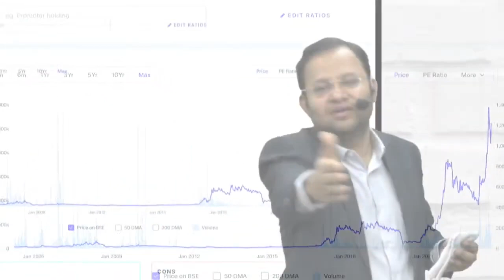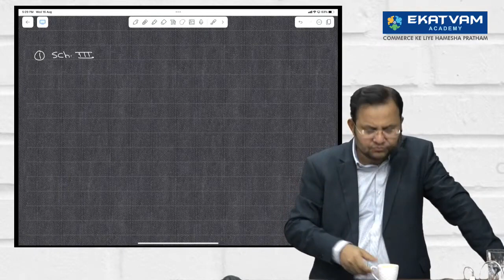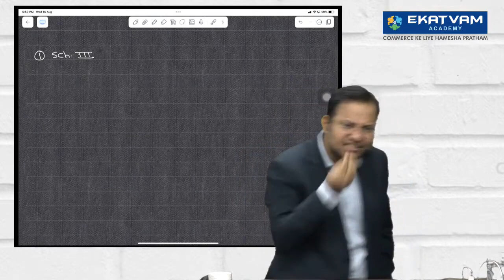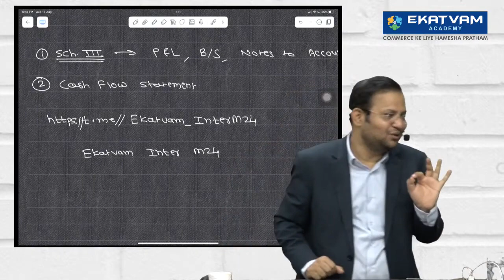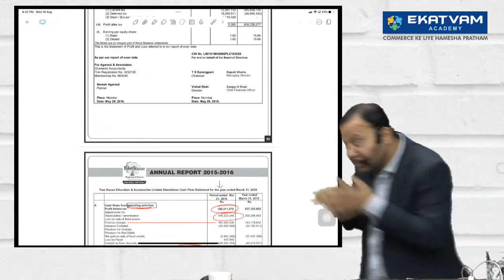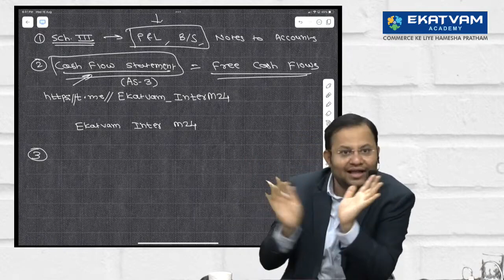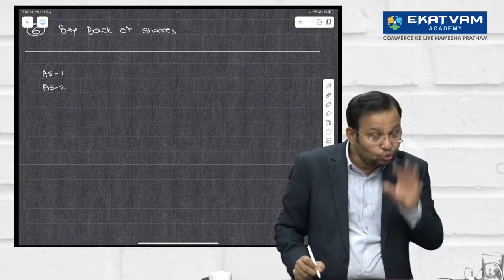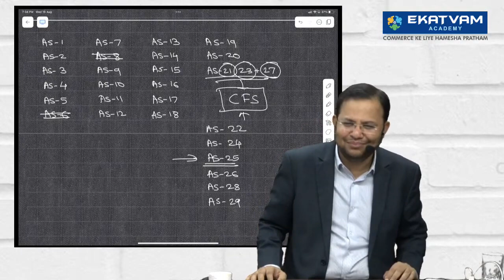Lec 1 | CA Inter New Scheme Advance Accounting | May 24 Attempt | CA Abhishek Zaware